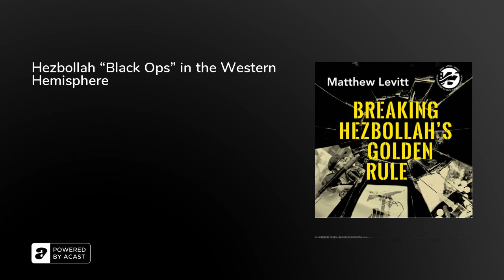Hezbollah “Black Ops” in the Western Hemisphere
On June 1, 2017, U.S. authorities arrested two Hezbollah sleeper agents. The operatives had created targeting packages with ready-to go-plans for possible attacks, in the event Iranian or Hezbollah leaders deemed them necessary. They traveled on their American passports when Hezbollah sent them on missions in Asia and South America. Where were their targets? Who was their handler? And what were they sent to do abroad?

Guests: Mitchell Silber, former Director of Intelligence Analysis at NYPDRebecca Weiner, Assistant Commissioner for Intelligence Analysis at the NYPDEmil Bove, former co-chief for national security, U.S. Attorney’s Office for the Southern District of New YorkAmbassador Nathan Sales, former Ambassador-at-Large and Coordinator for Counterterrorism at the U.S. Department of State Breaking Hezbollah’s Golden Rule is hosted Dr. Matthew Levitt from the Washington Institute for Near East Policy. It is produced by Anouk Millet from Earshot Strategies, and written by Dr. Levitt and Lauren Fredericks, a Washington Institute research assistant. Explore my map and timeline of Hezbollah’s Worldwide activities. For a full transcript of the episode, a list of sources, recommended reading, and information on our guests, visit our